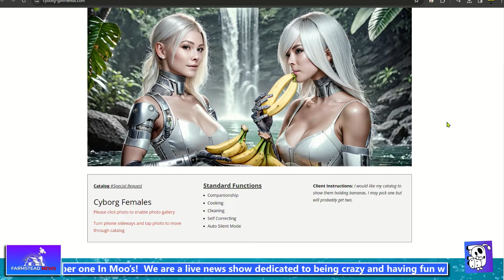Spank's New Cyborg Girlfriend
Hollywood Farmstead Presents - Farmstead News - Number one In Moo’s!

We are a live news show dedicated to being crazy and having fun with the news. We will cover local news and some national news that matters to everyone. What makes our show unique is we will be streaming live news to you with a sprinkling of humor, local artists, live entertainment and the occasional farm animal because we are broadcasting from a barn. The purpose of creating this show is to incorporate all of individual talents to create an entertaining and one of a kind show.

Hollywood Farmstead Studios
Milan and Brighton, MI

SPECIAL THANKS TO:
JTP Studios
Splitscreen Studios